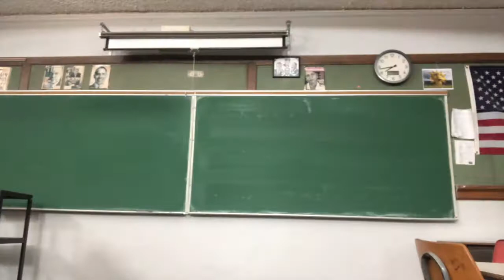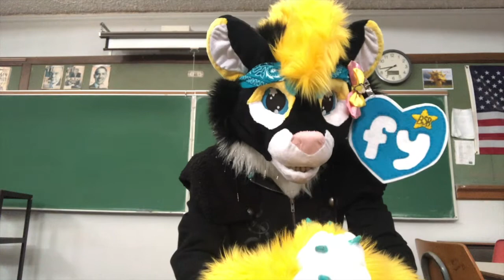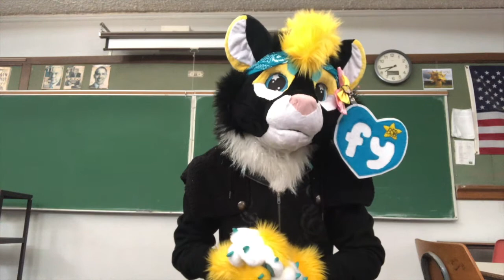Hey! I Know you...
Do you?

Without the aid of social media, we would relie heavily on our performances alone to make an impression, whatever that may be, to those around us. While it helps it can also cause harm. Go forth and be your true furry self.

Also if you're interested in your own Ty tag (Fy tag) I have a red one with your name all over it, just let me know!!!